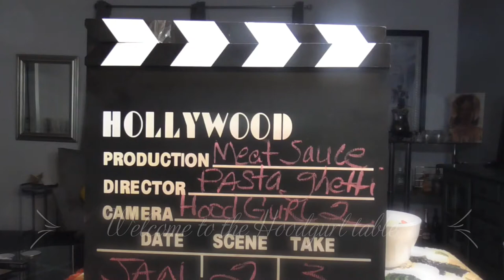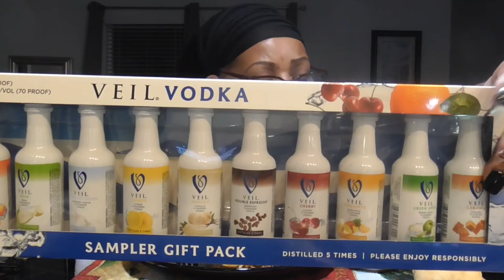Meat Sauce & Ghetti's; Come and letz eat!